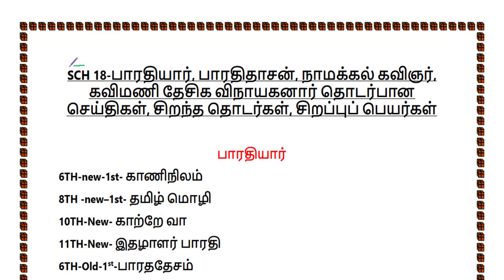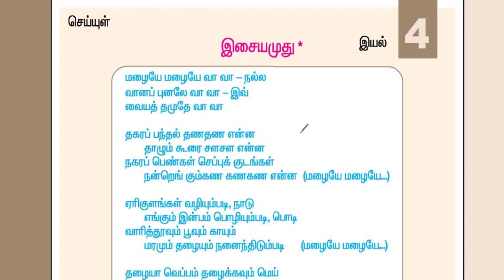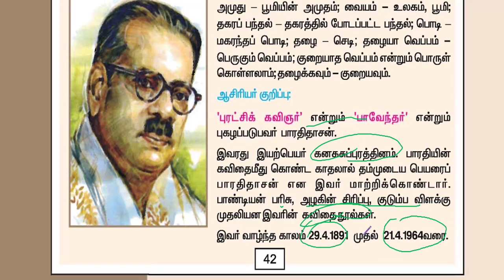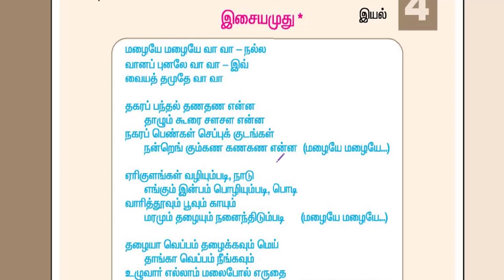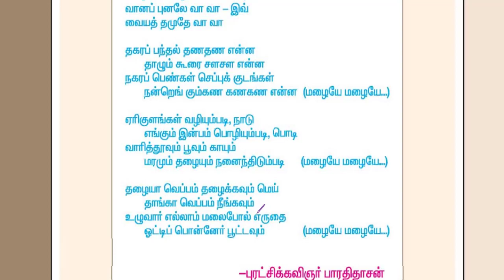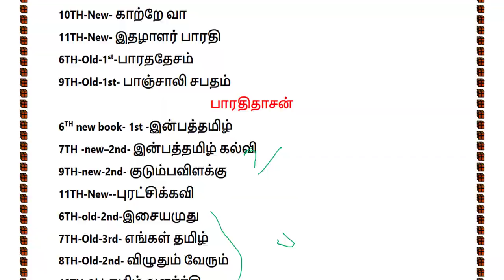SCH 18-6TH OLD TAMIL-இசையமுது (பாரதிதாசன்)-TNPSC TAMIL- KRISHOBA ACADEMY